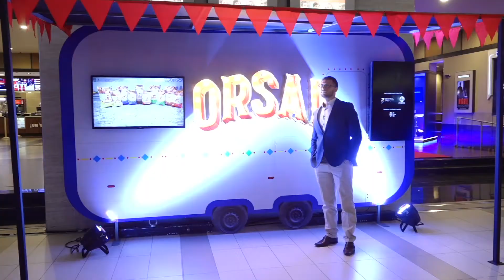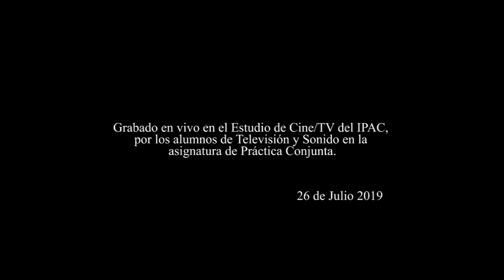Avant Premiere de Orsai en Paraguay Rpc canal 13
Parte de la cobertura de la Alfombra Roja de la avant premiere de la película "Orsai" en Paraguay
Emiliano Gómez Director
Rafael Alfaro : Protagonista / Co productor
Programa "Arte & Espectáculos" RPC Canal 13 Paraguay @rpcpy
Presentadora : Lucía Sapena @lusapena
Agosto 2019